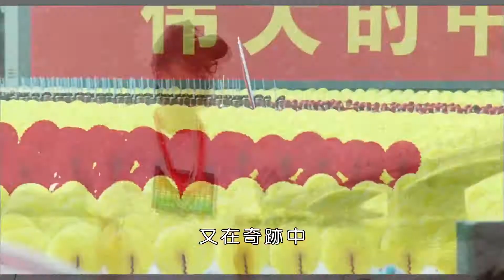周瑜【我的中國我愛你】MV